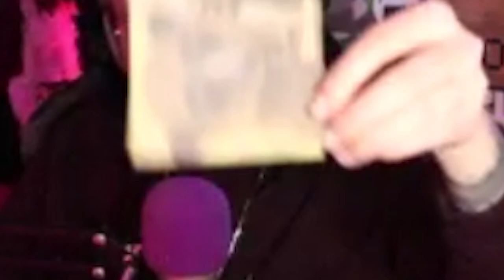ich bins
naja, wer isses denn nun??